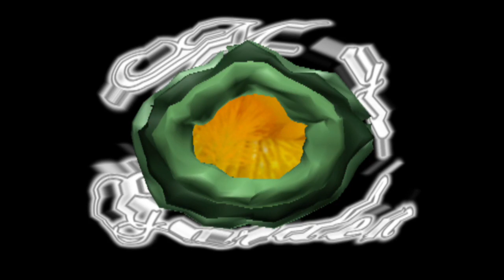Ferre's Garden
This is a video with still shots of Ferre's Garden in July 2008.